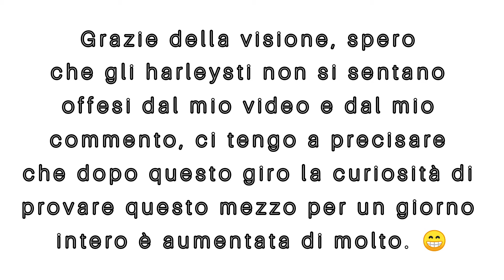Test Harley Davidson Sportster 883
oggi giretto velocissimo su una Harley.
che dire...
ora voglio farci un viaggetto per capire come funziona 😁